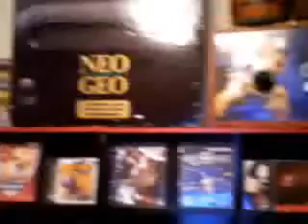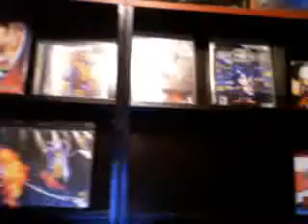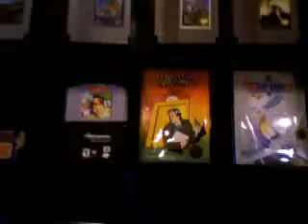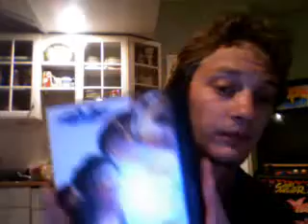Retro Gaming Collection Neo Geo & Mame Talk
My First Video Showing Off My Retro Collection. Discussion about building a mame arcade, footage of collection